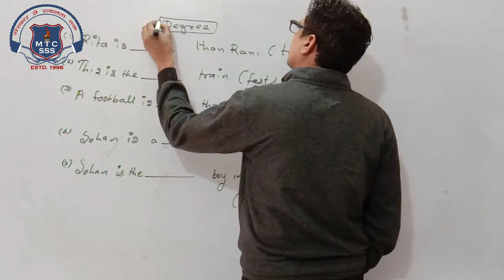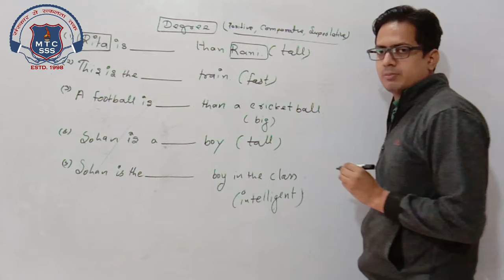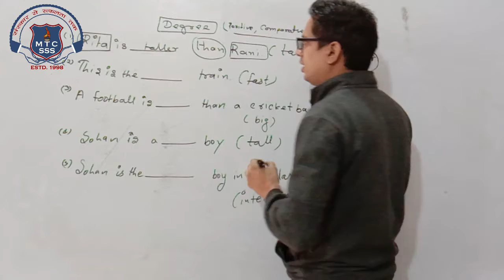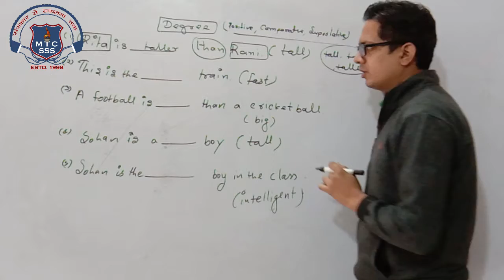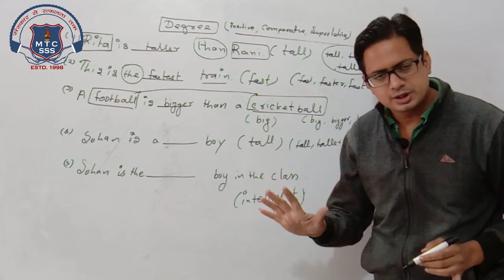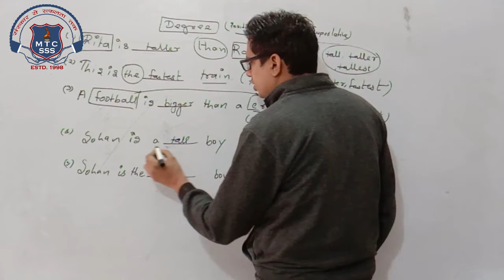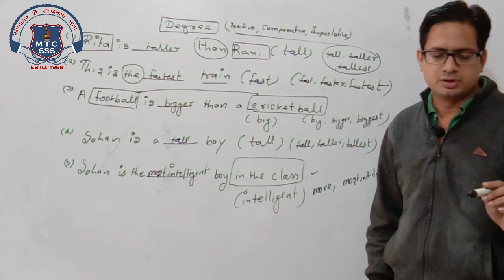7th English 23 Dec 2020